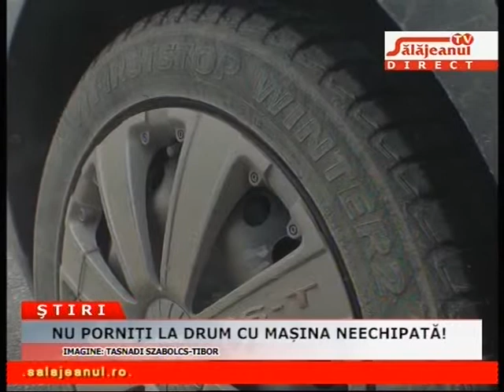NU PORNITI LA DRUM CU MASINA NEECHIPATA